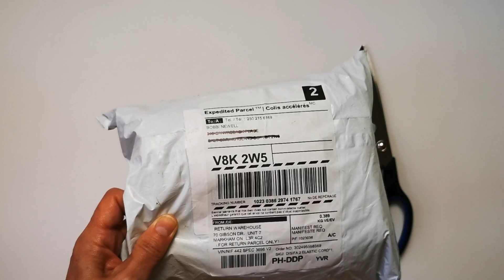unboxing | noverlty | braided elastic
This unboxing is from the spring of 2020. I was making masks for friends and family and needed elastic. It was pretty difficult to locate at the time, people went about as crazy for it as the toilet paper. So, I was pretty grateful to get my hands on these two full rolls even if it meant a bit of a wait. I'm pretty used to the shipping time now and don't anxiously check the mailbox every day when I'm expecting a package. Added patience has been a surprising benefit that I've gained from this crazy year.
p.s. That's not a typo. It really is the seller's name on Amazon.